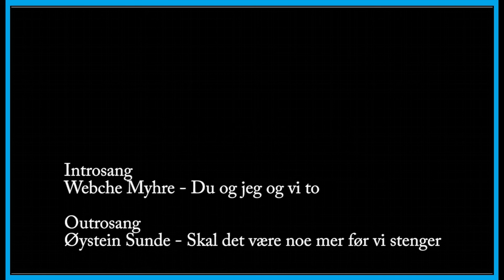Crash Bandicoot. N sane trilogy ep 4. Den fargede diamanten.